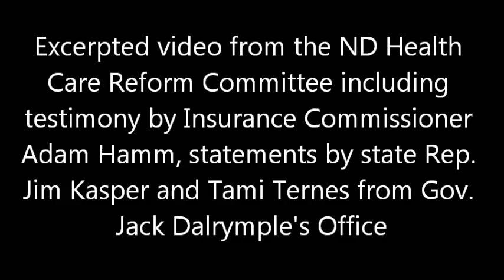ND Governor Jack Dalrymple Indicates Opposition To Obamacare Exchanges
Testimony from the North Dakota Health Care Reform Committee indicating opposition to state implementation of the Obamacare health insurance exchanges from state Insurance Commissioner Adam Hamm and a representative from Governor Jack Dalrymple's office.